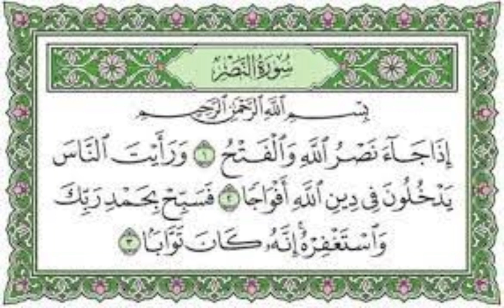SURAH AL NASR BY MISHARY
بسمہ اللہ الرحمن الرحيم

HADITH

USMAN BIN AFFAN (R.A) REPORTED :- (صلی اللہ علیہ والہ وسلم ) The Messenger of ALLAH

Said:-

"THE BEST AMONGST YOU IS THE ONE WHO LEARN THE QURAN AND TEACHES IT". (AL-BUKHARI)

Sūrat an-Naşr (Arabic( سورة النصر "Divine Support"( is the 110th surah of the Qur'an with 3 ayat. An-Nasr translates to English as both "the victory" and "the help or assistance". It is the third-shortest surah after Al-Asr and Al-Kawthar by number of ayat. Surah Al-Ikhlaas (112) actually has fewer words in Arabic than Surah An-Nasr, yet it has four ayat. [1]